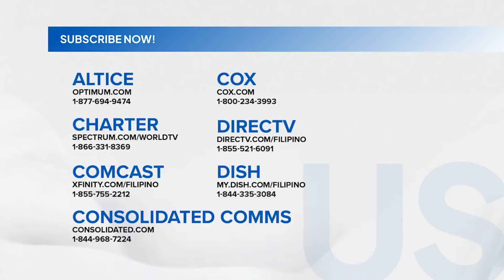2 bata, nailigtas matapos ma-trap sa loob ng abandonadong kotse nang halos buong araw | Unang Balita